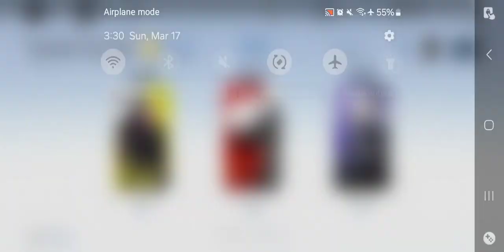Punishing Gray Raven - Phantom Pain Cage Vs Rosetta Hell Difficulty 1st Try Mar 17 2024